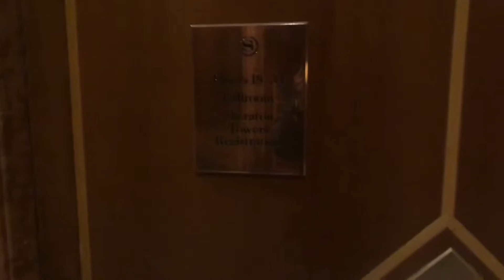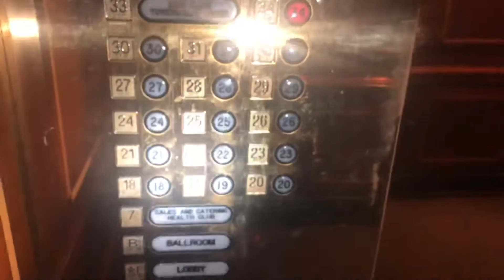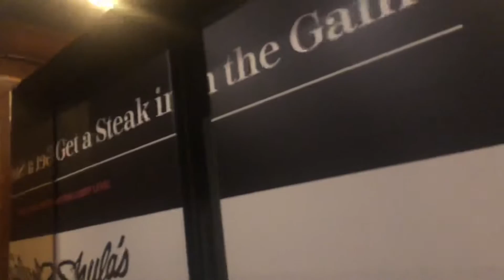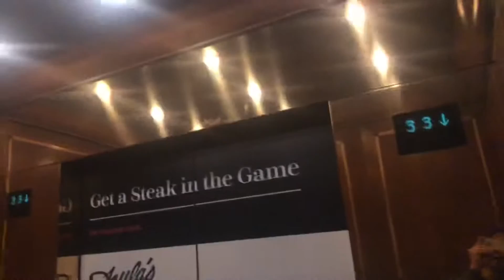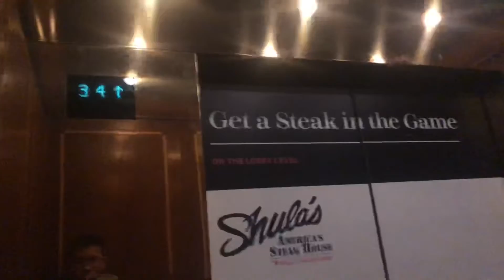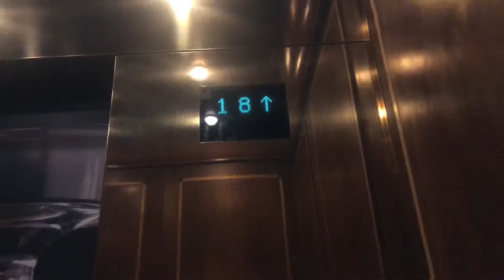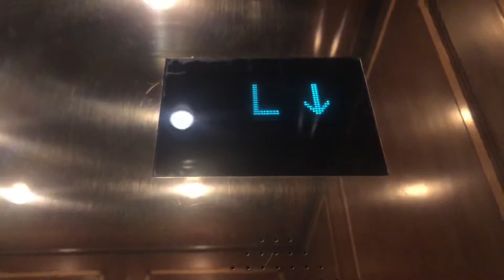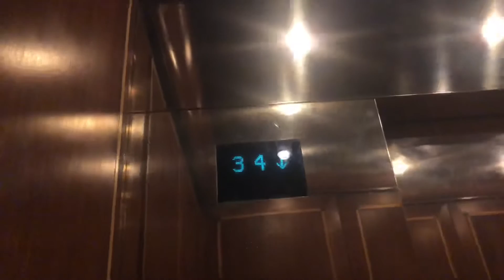Amazing Montgomery Traction High-Rise Elevators - Sheraton Grand in Chicago, IL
These serve floors 1-7, and 18-34.

My Overall Thoughts of the Guest Elevators:
These are quite amazing for a nice hotel like this. The cabs look great, despite some cabs that have different lighting in the cabs. The voices sound great in the low-rise elevators. The voices in the high-rise sound kinda old and worn-out and I even noticed that one of the cabs in the high-rise has the Generic voice. Well anyways, the operation was pretty smooth for both banks and overall, they're quite amazing!

Got a request for an elevator/train ride in the Chicagoland area?

Some things to know when requesting:
Only one request biweekly